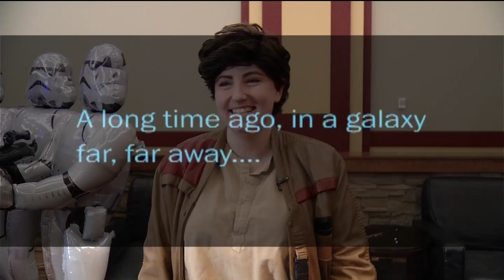Star Wars fun fills Golden Valley school, Plymouth theater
The force is strong with the local Star Wars faithful. Whether it is adults in the workplace or students in the classroom, people were talking Friday about the latest installment in the Star Wars franchise, "The Last Jedi."
Showing off the "Force" at SEA
Students and parents dressed up in Star Wars attire Friday at the School of Engineering and Arts in Golden Valley. The fit is perfect for the school's focus on science.
"It is so much fun to promote science and technology and Star Wars has done that for a lot of people" said one family member dressed like a stormtrooper. "I'm glad we are able to bring that here, where it is taught."
Fun at a Plymouth movie theater
Jedi, rebels and even a few droids came out for an advanced screening of "The Last Jedi" Thursday night at the family-owned Mann Plymouth Grand 15 movie theater.
"We are very happy as theater owners when Star Wars comes out," says Michelle Mann, with Mann Theatres. "No film comes close to Star Wars because of the cult following. It's its own island. It’s literally its own entity."
Star Wars attracts not only the casual moviegoer seeking entertainment during the holidays, but the hard-core fans who will attend several screenings of the movie.
"I’ll be seeing it tonight and Saturday for sure," says Kris Heding, who expects to go see the movies three times.
Heding is also a member of the Minnesota Force, a group that dresses up in character to attend movies and events. "It has heroes, villains and is just a classic story that everyone loves. That’s what draws everyone in, it’s a great story."
Disney reported "Star Wars: Episode VIII - The Last Jedi" made $45 million from the Thursday preview showings, the second biggest preview total in North American box office history, behind only "Star Wars: Episode VII - The Force Awakens."